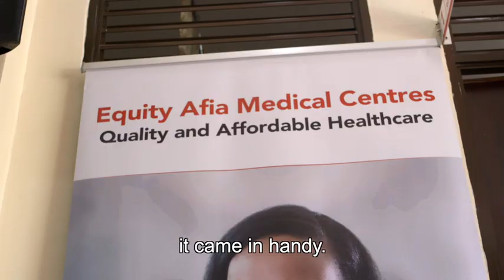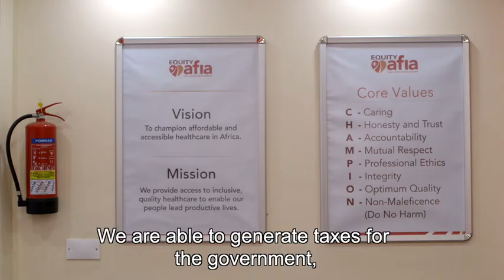From One Clinic to 150 Staff: How This Doctor Beat the Odds in Kenya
Dr. Anthony Kinyanjui, owner of the Equity Afia clinic chain in Nairobi, faced a major hurdle: limited access to capital. But thanks to a partnership between the European Investment Bank (EIB) and Equity Bank, Dr. Kinyanjui secured affordable financing to expand his clinics across Nairobi's Eastlands. This not only improved access to healthcare for residents, but also created over 150 jobs!  Listen to Dr. Kinyanjui's inspiring story and the impact of EIB's support for Kenyan MSMEs (Micro, Small and Medium Enterprises) following the COVID-19 pandemic.